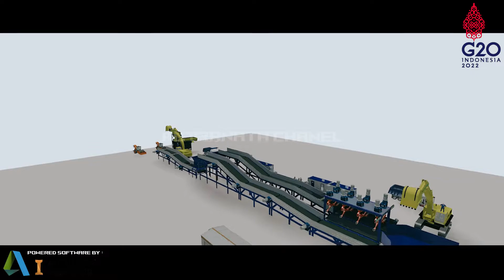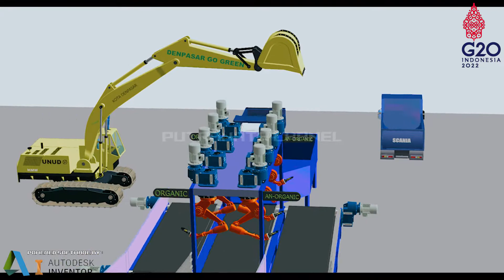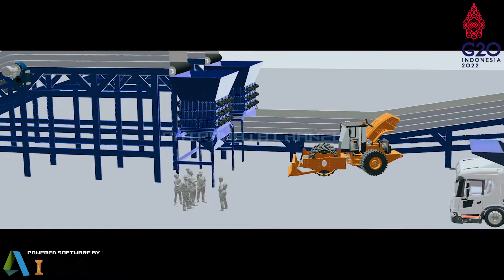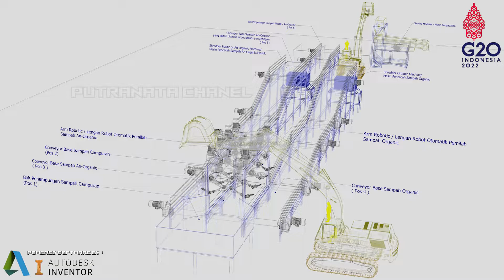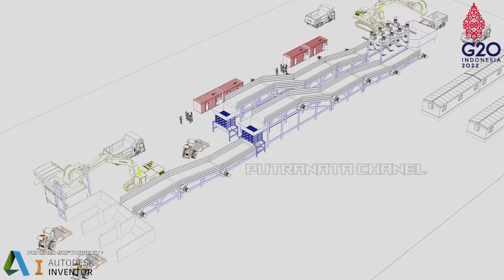CONCEPT DESIGN - TEMPAT PENGELOLAAN SAMPAH TERPADU REFUSED DERIVED FUEL - TPST RDF - G20 - DPS- BALI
TPST RDF  adalah merupakan Tempat Pengolahan Sampah Terpadu menjadi bahan bakar setelah dilakukan pencacahan dan pengeringan. Tujuan akses diselengarakannya TPST RDF adalah untuk mengurangi kebutuhan lahan Tempat Pemrosesan Akhir (TPA) sampah, meningkatkan kualitas lingkungan dan dihasilkannya bahan bakar alternatif penganti bahan bakar fosil (batubara).

Selain itu TPST RDF sudah manjadi tujuan studi bagi instansi pengelola persampahan mulai dari tingkat lokal (semua kabupaten di barlingmascakep), regional maupun nasional, termasuk lembaga pendidikan tinggi.